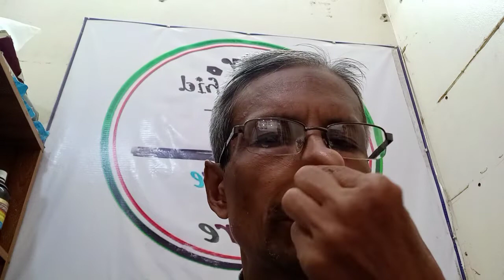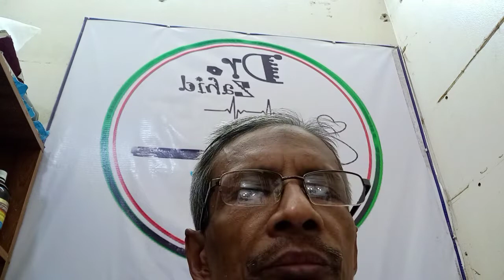অশ্বগন্ধা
মেল ইনফার্টিলিটি
অলিগোস্পার্মিয়া- শুক্রাণু কম,  গতি কম, সিমেন এনালাইসিস করলে জানা যায় এর প্রধান কারণ --মানসিক চাপ, ওজন বেড়ে যাওয়া, এলকোহল এবং স্মোকিং যেসকল খাবারগুলো উপকারী মেথি দানা, ফ্লাক্সসিড, হলদি, কলা, রসুন, মাছ কডলিভার অয়েল, পনির খেতে পারেন।
   অ্যাজোসপারমিয়া- শুক্রাণু শূন্যতা, প্রধান কারণ -জিনগত কারণ, অণ্ডকোষে আঘাত এর কারণ শুক্রাণু চলাচলের নালি বন্ধ,হানিয়া, আর গরম জায়গায় কাজ করার জন্য এটা হতে পারে। সুচিকিৎসা পরামর্শের জন্য যোগাযোগ করুন। বিশিষ্ট চিকিৎসক, লেখক, গবেষক
 ডাঃ সৈয়দ জাহিদুল আলম মোবাইলঃ০১৭২০৯০৮১৫৭